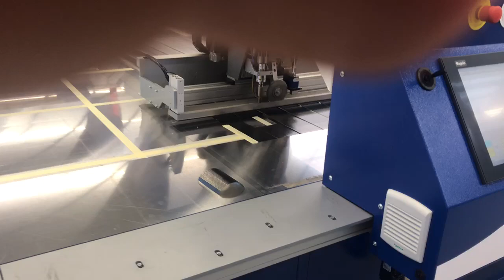PCS on film